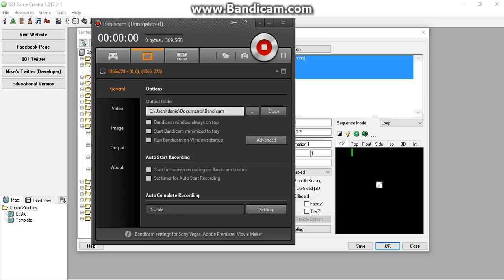Editor Dial Issue